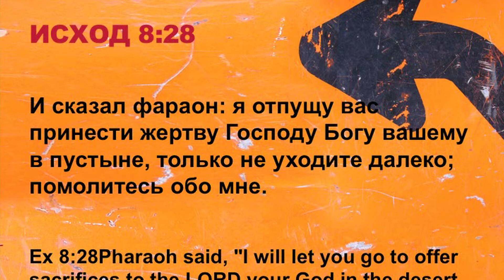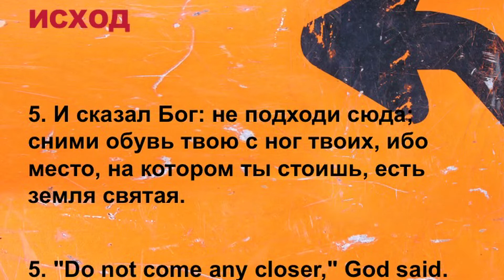Серия "Компромиссы". 2 часть. Пограничники. Пастор Василий Ярош, церковь Новое Начало (11.03.12)